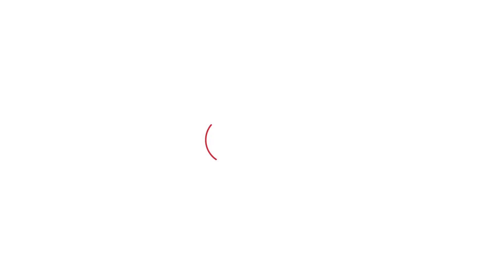Sonipat Court में वकीलों के दो गुट के विवाद में दिनदहाड़े हुई फायरिंग| Haryana Tak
Sonipat Court में वकीलों के दो गुट के विवाद में दिनदहाड़े हुई फायरिंग